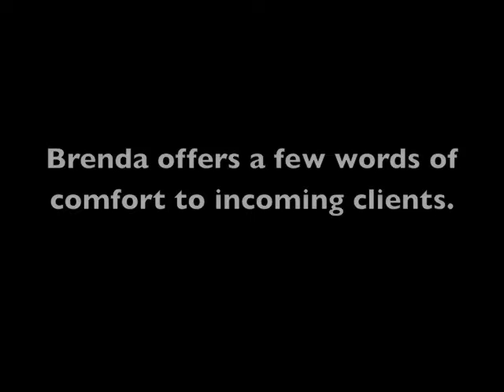ATLANTA RECOVERY CENTER presents more information on the program.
The Narconon New Life Detoxification Program has resulted in astonishing improvements in students who consistently report:

- Greater energy.
- Reduction or elimination of many symptoms associated with drug addiction, including depression, irritability and fatigue.

With the Narconon Drug Rehab Program, stable recovery is achievable! Once past the physical cravings, through the Narconon New Life Detoxification program, the student develops life skills that will help in maintaining a productive, drug-free life. At Narconon developing a realistic and workable sense of personal ethics and responsibility is a vital part of this recovery. Personal addiction can be ended! Our statistics at narconon show that the majority of our narconon graduates have achieved this freedom.

Narconon is a network of drug and alcohol treatment facilities located throughout the world.
Narconon graduates go on to do very well in life. The skills they learn at narconon will help them lead happy healthy lives.

If you or someone you know abuses OTC medication please call narconon at 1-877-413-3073 or visit narconon on the web